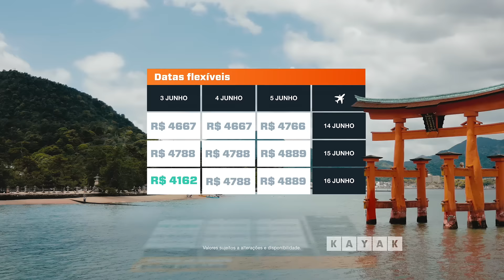Travel Pros - Eli & Fur - DJs / Produtoras | KAYAK Datas Flexíveis